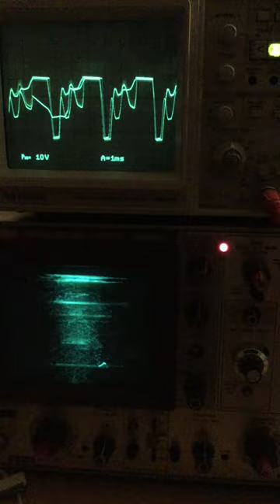151027 山水 Shanshui (Chinese landscape arts), Mountain and Water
Oscilloscope music